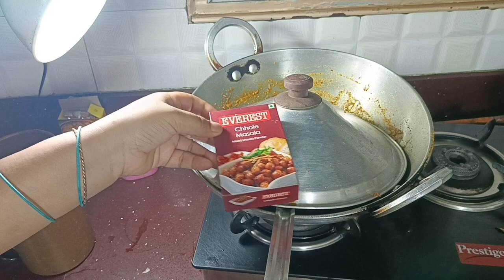Chicken Parwal ka sabji easy recipe video 😄👆